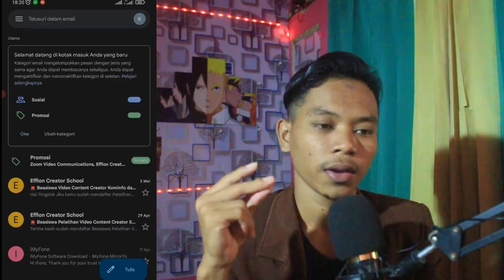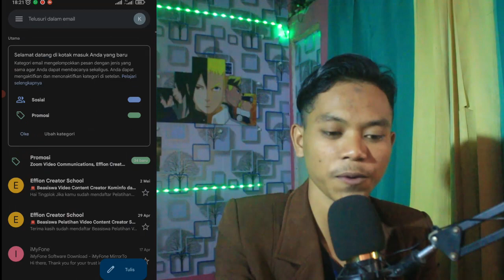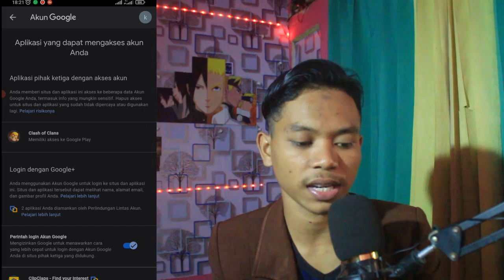CARA MENEMUKAN AKUN YANG TERHUBUNG DENGAN SUPERCELL ID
Tolong perhatikan video ini baik bik dan dengarkan apa yng sayakatakan, jang an diskip skip supaya tidak terjadi kesalah fahaman , oke?

Semoga video ini bermanfaat bagi kalian semua,saya sangat berterimaksih kepada kalian semua yang sudah mendungkung saya
jika ada yang ingin ditanyakan / pendapat kalian mengenai video di atas silahkan komentar di kolom komentar yang sudah di sediakan, Jangan lupa juga untuk like komen dan skirkeb, karena like, komen, dan subscribe adalah gratis.
saya tidak memaksa anda dalam segala hal, karena itu adalah hak anda, terimakasih.

Jika ada yang ingin ditanyakan silahkan DM saya di Instagram

mengembalikan akun coc yang hilang terhapus,
cara mengembalikan akun coc yang hilang 2020,
cara mengembalikan akun coc hilang karena belum sign in google,
cara mengembalikan akun coc yang hilang karena lupa email
cara mengembalikan akun coc yang hilang 2022
cara mengembalikan akun coc yang hilang tanpa email
cara mengembalikan akun coc yang hilang terbaru
cara mengembalikan akun coc yang terhapus di play game
cara mengembalikan akun coc yang di hack orang
cara mengembalikan akun coc yang terhapus di google play
cara mengembalikan akun coc yang lama hilang
cara mengembalikan akun coc yang lupa email
cara mengembalikan akun coc yang dicuri
cara mengembalikan akun coc yang lama tidak dibuka
cara mengembalikan akun 8 ball pool yang hilang